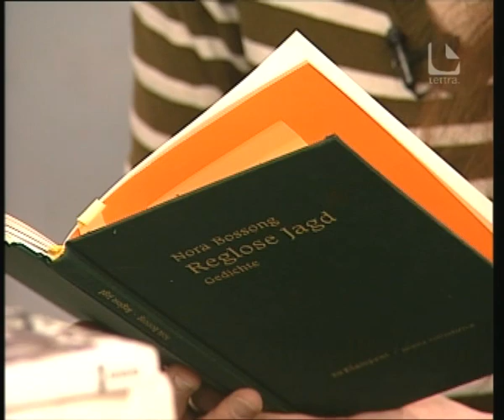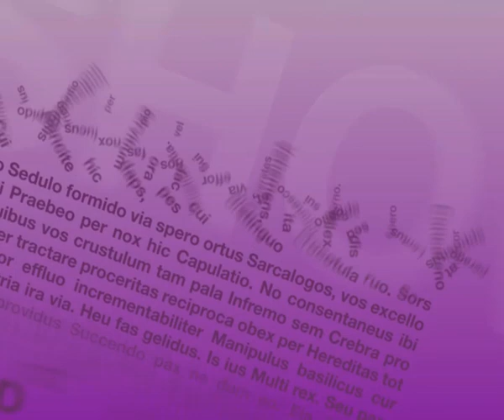Lettra-Talk mit NORA BOSSONG - Teil 3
Lyrikerin NORA BOSSONG zu Gast im Lettra-Studio.

Zum Gedichtband "Reglose Jagd":

Zum Gedichtband "Sommer vor den Mauern":